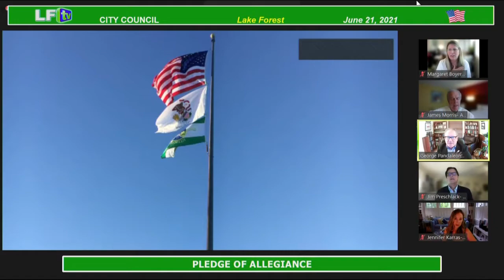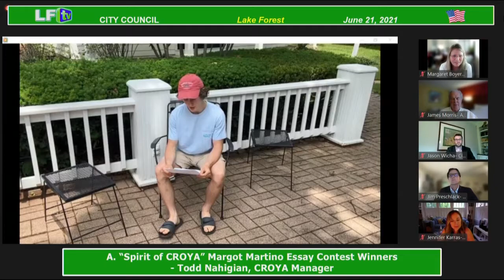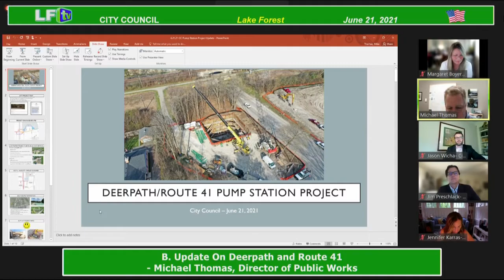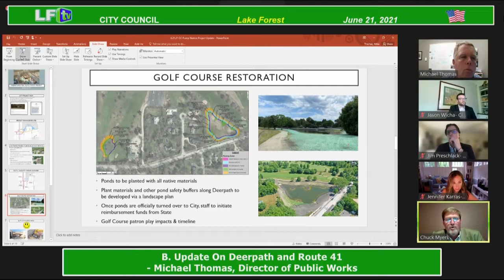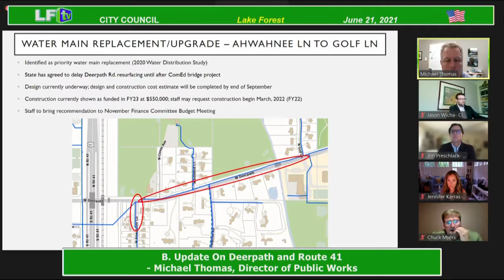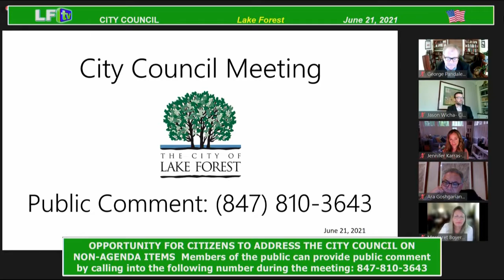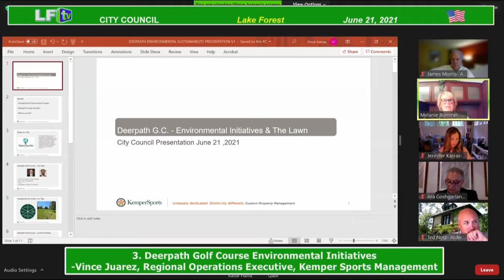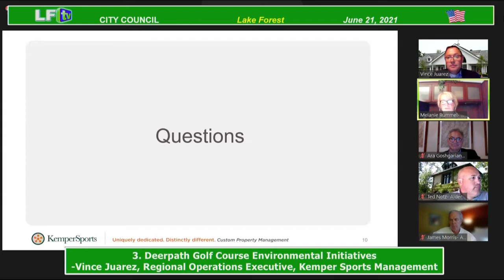LF City Council ~ 6/21/21